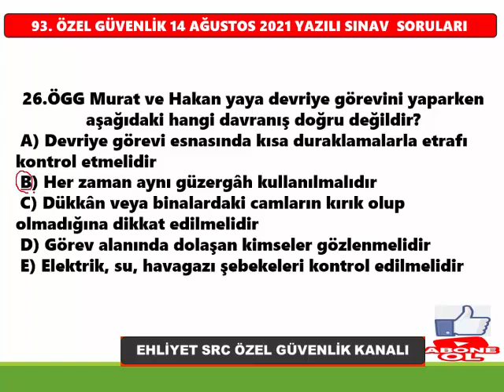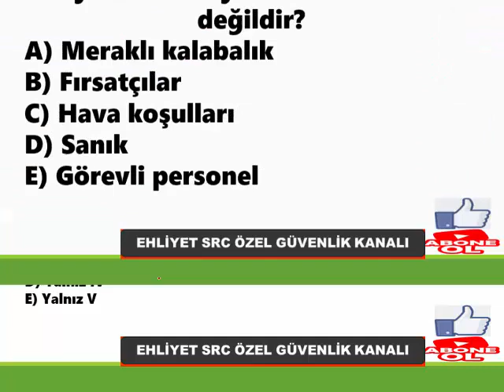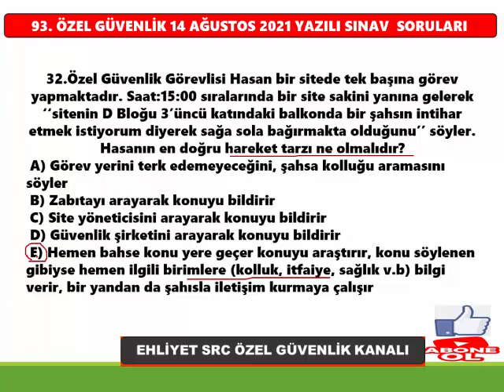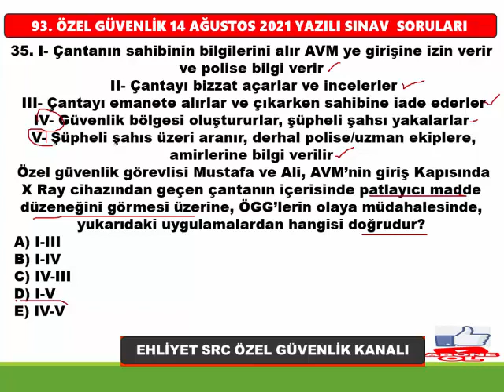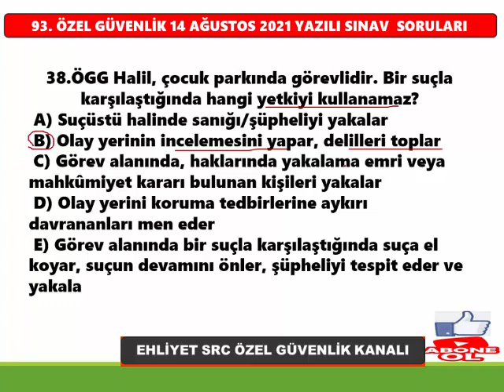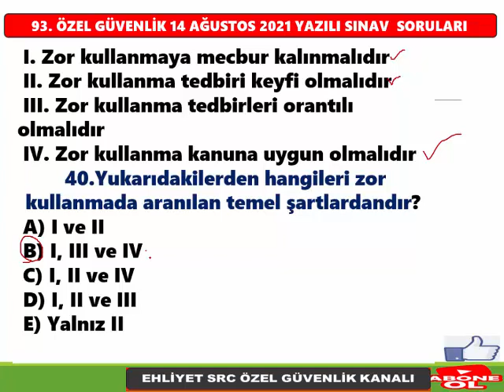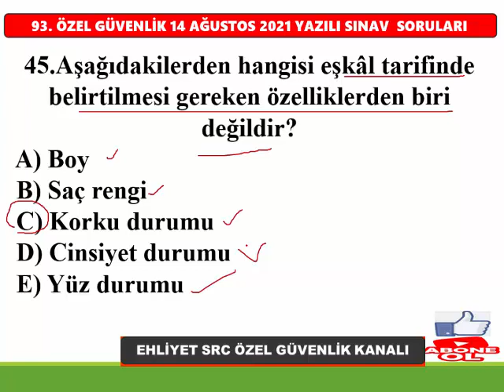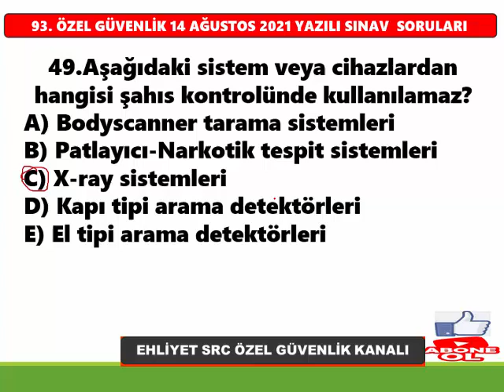100. Dönem Özel Güvenlik Sınavı 30 EKİM 2022 Sınav Soru ve Cevapları Özel Güvenlik BÖLÜM-02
100. Dönem Özel Güvenlik Sınavı 30 EKİM 2022 ÖRNEK Sınav Soru ve Cevapları Özel Güvenlik #2022/ÖGG-02 BÖLÜM-02
100. Dönem Özel Güvenlik Sınavı Örnek Soru ve Cevapları Özel Güvenlik 2021Sınav Soruları/ÖGG-42S
100. Dönem Özel Güvenlik Sınavı Örnek Soru ve Cevapları Özel Güvenlik Sınav Soruları/ÖGG /42 SORU ÇÖZ SINAVDA KALMA BAŞARILAR
Özel​​​ Güvenlik Sınavı Soru ve Cevapları , Özel​​​​ Güvenlik Sınav Soruları
Özel Güvenlik Sınavı İle İlgili Diğer Paylaşımlarım:
100. DÖNEM ÖZEL GÜVENLİK ÖRNEK SINAV SORULARI
5188 Özel Güvenlik Eğitimleri, Özel Güvenlik Yaka Kartı için istenilen evraklar, Silahlı/Silahsız Özel Güvenlik Temel Eğitimi, Online silahsız özel güvenlik sınav soru ve cevapları, 91. Özel Güvenlilk sınav sonuçları ne zaman açıklanacak?, Sınav Sonuçları EGM, Çıkmış Özel Güvenlik Sınav Soruları Çöz